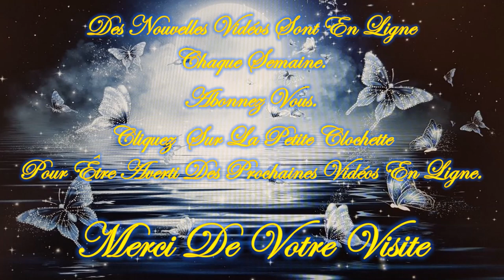❤️🕯️Message Intemporel de ce Mardi 11 Juin 2024 🕯️❤️ Je t'invite à le découvrir💚🌹🌹🌹